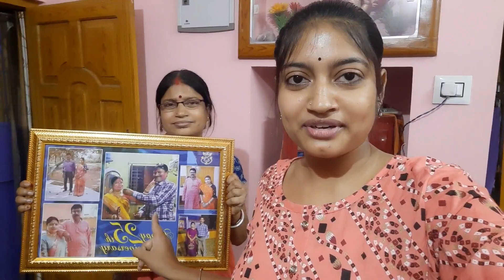২৫ বছর আগে বাবা মার বিয়ের অদ্ভুত কাহিনী🦋||Silver jubilee Marriage Anniversary Celebration❤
25th years Marriage Anniversary Celebration of my Maa Baba❤🦋

Hi I am Smriti. In this chanel i will show you cooking , Beauty tips, challenging & my lifestyle.